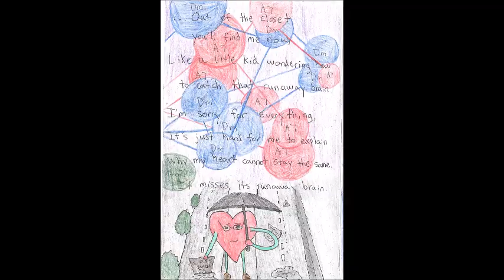Runaway Brain - Try Easy (A Demo Album)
Demo by Daniel Joseph with artwork & lyrics. Three weeks after separating from my then-wife, at the age of 22, I wrote the first song of this album. 11 months later, I finished it.
LYRICS
So, say that you are alive and I’m not that way;
Then, could you possibly please explain
Why I’ve got such a runaway brain?
I’ll play this song while I let you think of all the reasons,
And I’ll just wait for the answers to my runaway brain.

If you’re trying to fit yourself in my plan,
Let me give you a hint: I don’t act like I am.
And if you’re trying to put yourself in my shoes,
Let me give you a clue: I am not what I do.

Now, you are the reason I cannot do
All the instructions that I read through
To try and catch that runaway brain.
Now I need to listen to only my intuition,
For it is my inhibitions which kept me in chains.
Insane!

If you’re trying to get me to follow your rules,
Let me give you a tip: I am the world’s biggest fool.
And if you’re trying to fix me into your man,
I would re-pick, because I like who I am!

Out of the closet, you’ll find me now,
Like a little kid wondering how
To catch that runaway brain.
I’m sorry for everything; it’s just hard for me to explain
Why my heart cannot stay the same;
It misses its runaway brain.

Runaway Brain is Track 6 on Try Easy (A Demo Album). During the winter/spring months of 2017, I wrote and illustrated these images. During the summer/fall of 2018, I recorded this in the basement of my parents' home on a 6-string Taylor 110ce named "Taylor."